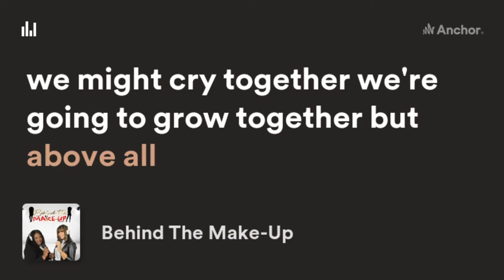Behind The MakeUp Trailer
Coming soon to wherever Podcast are hosted.
Launch date: May 11, 2021